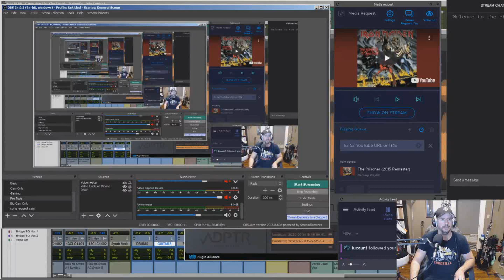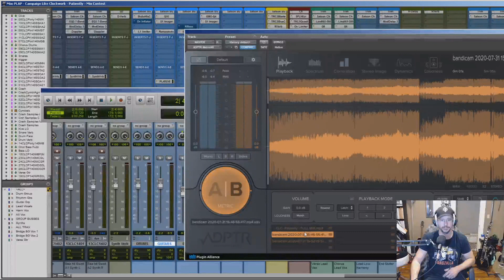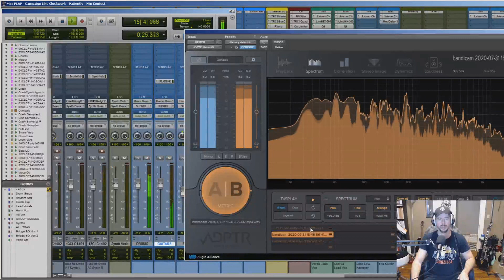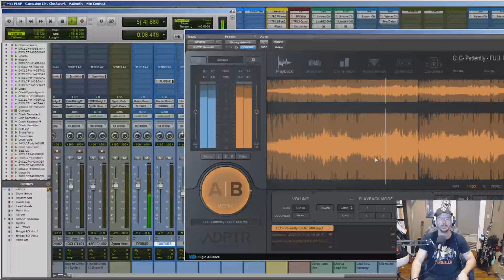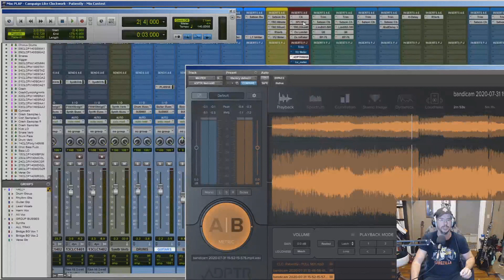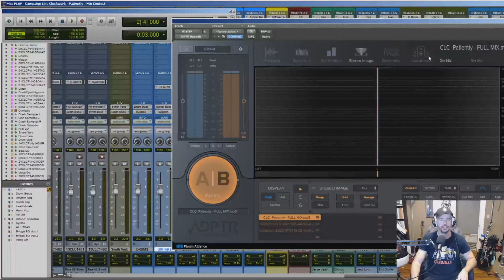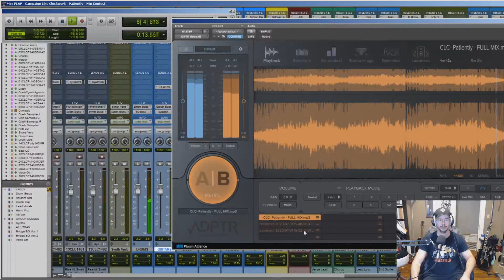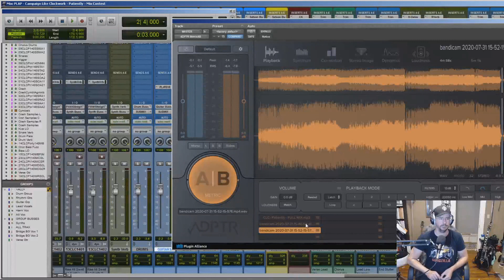Produce Like a Pro - Campaign Like Clockwork - Patiently Mix Comp. Reaction - Part 1 : Comparison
Recently, the winner(s) of the latest Produce Like a Pro mixing competition were announced. The song was 'Patiently' by Campaign Like Clockwork. The judges were Warren Huart, Glenn Fricker, and the song's producer Henning Pauly.

Out of 6725 entries, I was one of the 6719 that did not get mentioned.

In this video, I spend a half-hour comparing the original mix, the winner's mix, and my submission to find out what I can learn and where I went 'wrong'

\m/